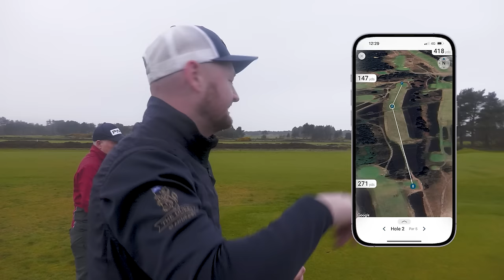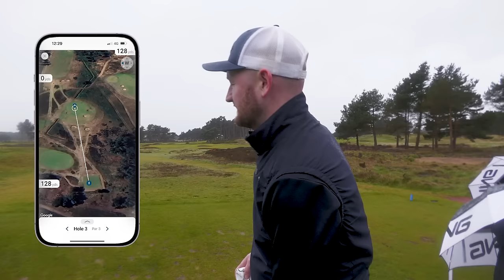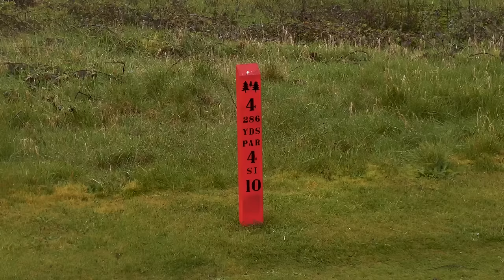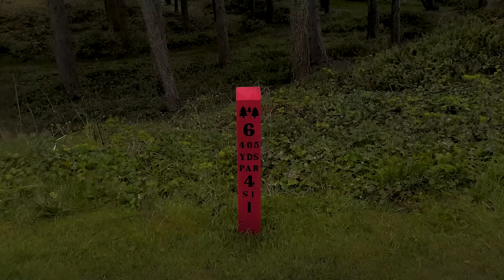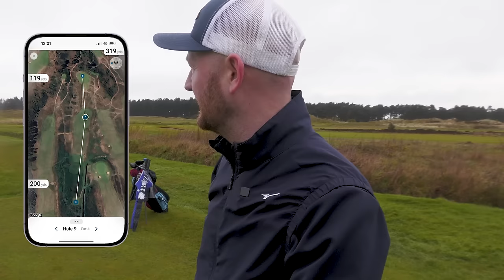Can A Pro & Senior Golfer Break 30 For 9 Holes?!